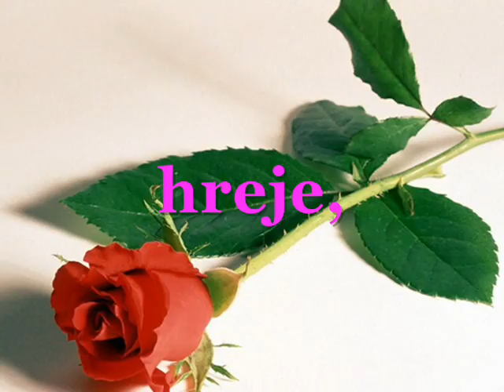Richard Clayderman - Godfather Theme.wmv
Prianie k narodeninám